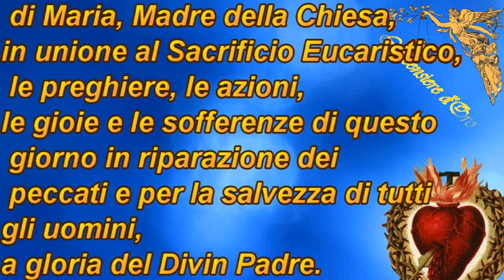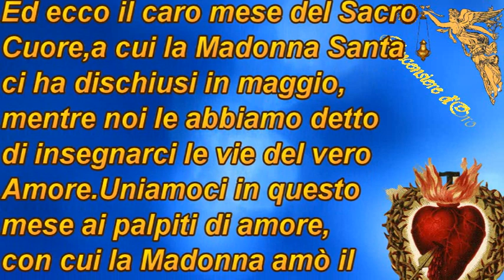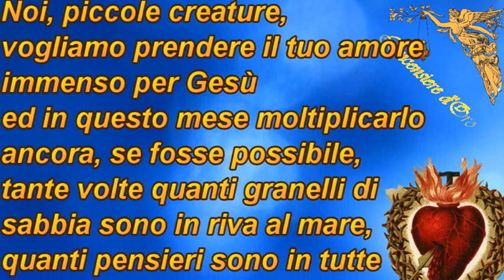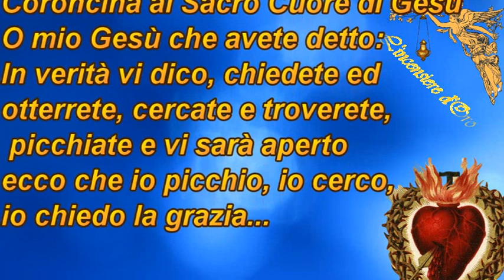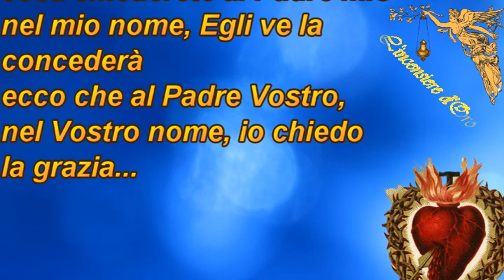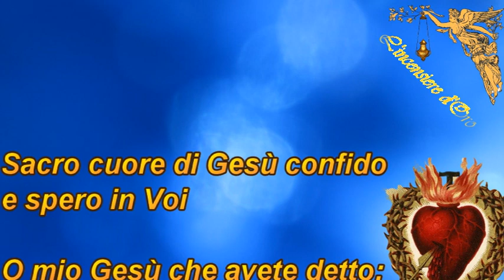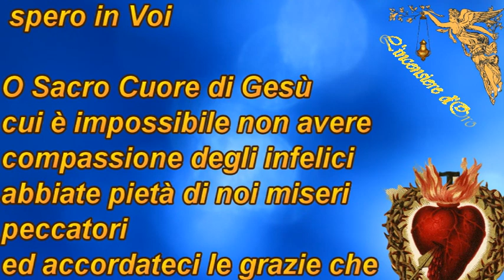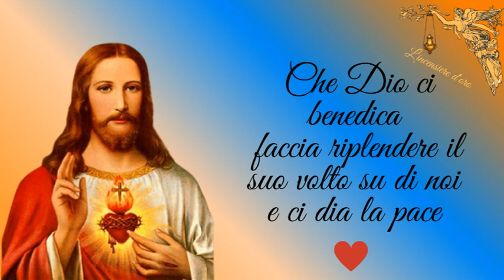Coroncina e meditazione del Giorno al Sacro cuore di Gesù per chiedere una grazia 🙏🙏🙏💖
Questo è il mese dedicato al Sacro cuore di Gesù. chiediamo di amarlo sempre più e nascondiamo nel suo cuore sacratissimo ..staremo al sicuro .
Atto di virtù:
Porterò con me l'immagine di Gesù e con affetto dirò:
" Dolce Cuore di Gesù, guidami tu. "